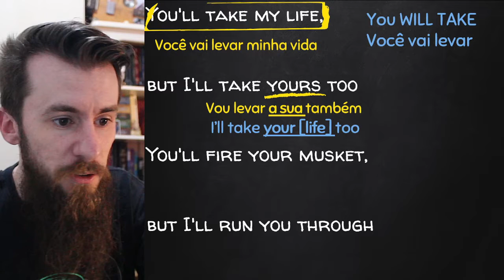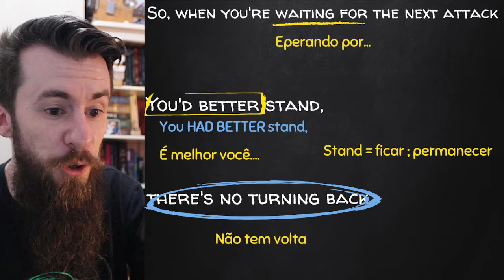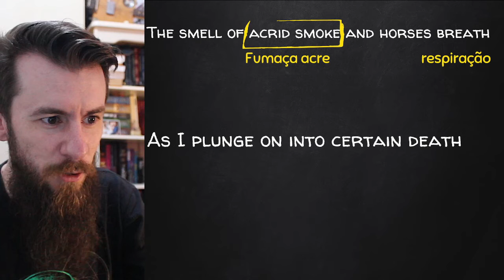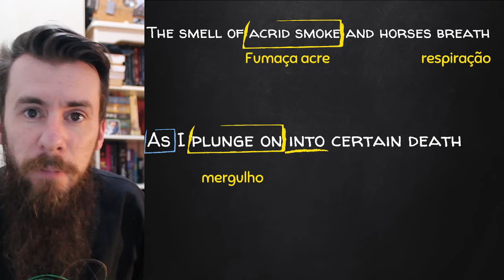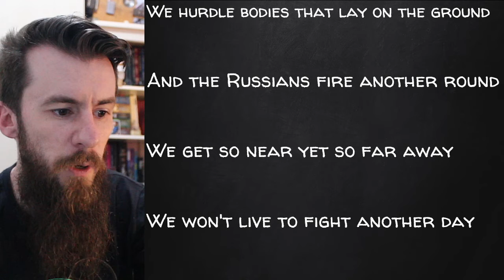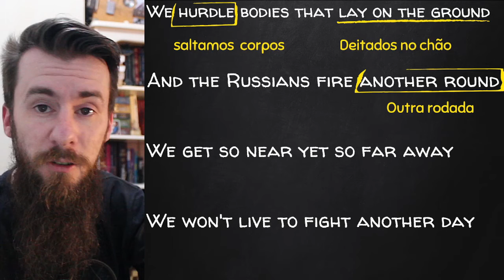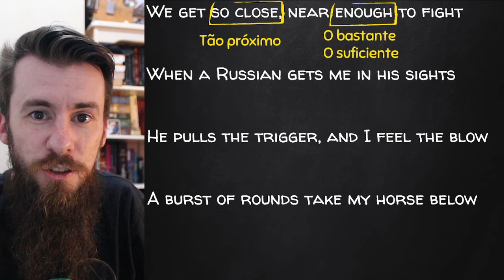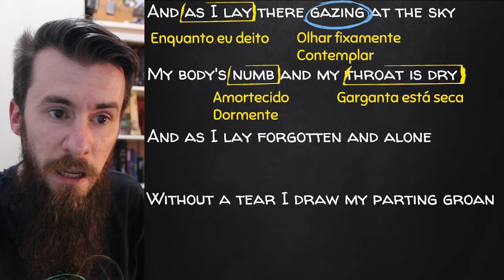INGLÊS COM MÚSICA - THE TROOPER (IRON MAIDEN) - AULA #34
Prepare os cavalos! Fique alerta! Porque na aula de hoje vamos com THE TROOPER, do Iron Maiden!!! Música que está na lista das melhores da banda junto com Fear Of The Dark, The Number Of The Beast, e tantas outras. Está no quarto álbum da banda, o Piece of Mind (uma das melhores versões do Eddie, inclusive!); É uma música que relata um evento histórico e que faz toda a diferença para quem quer aprender inglês de verdade e ficar mais próximo dos artistas, bandas e músicas que mais gosta.

👉 Índice do vídeo:

01:30 Iron é para quem gosta de referências!
02:26 Referência para THE TROOPER.
03:30 VERSO 1: Ameaças, cornetas e ataque!
11:57 VERSO 2: Som da batalha, cavalgada, e nada a perder!
16:55 VERSO 3: O fim da história.
20:57 ESPECIAL: VOCÊ NÃO SABIA USAR O "AS" ASSIM!

Meu nome é Marcel Colling. Sou professor de inglês há 16 anos, músico, e apaixonado por Blues e Rock 'n 'Roll.

Hoje temos uma aula sobre uma música lendária de uma banda lendária: The Trooper, do Iron Maiden, do quarto álbum, Piece Of Mind. Para quem quer estudar e aprender inglês sozinho e de graça, e ainda melhor, em casa, essa é uma boa oportunidade. Estudar músicas em inglês com tradução pode te levar a armadilhas, por isso vou te ajudar com isso. São aulas para quem procura um curso rápido de apoio ao aprendizado do idioma. Falamos de vocabulário, gramática e expressões, trazendo o melhor do Rock 'n' Roll, Blues e afins. Sugestões de bandas, artistas, e músicas são sempre muito bem-vindas, desde que seja dentro desse mundo do Rock e Blues.